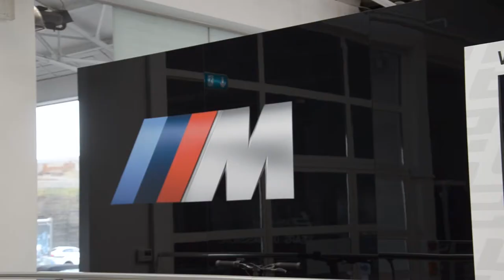Fit 4 Resilience Bilia - Emond, Témoignage de Baptiste Vallin, Directeur opérationnel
Fit 4 Resilience, c'est quoi ?
Un programme de sortie de crise et de repositionnement stratégique, avec l’aide d’un consultant agréé par Luxinnovation, comprenant :
- Une analyse de l’impact de la crise sur les facteurs externes (marché, concurrence, produits, approvisionnement, logistique, distribution…)
- Une analyse de l’impact de la crise sur les facteurs internes (processus, digitalisation,…)
- Une réflexion sur les choix stratégiques et mise en place d’une roadmap à court et moyen terme (incluant des réflexions autour de l’économie circulaire, de la régionalisation et de la digitalisation)
 - Une aide publique du Ministère de l’Economie (versée upfront)

Interview avec Baptiste Vallin, Directeur opérationnel chez Bilia - Emond.